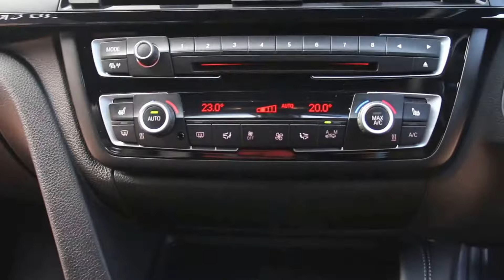BMW M4 2dr 3.0 TwinTurbo Manual Coupe registered in Sakhir Orange 2014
BMW M4 2dr 3.0 TwinTurbo Manual Coupe registered July 2014 (14) finished in Sakhir Orange with Extended Black Merino Leather interior and Blue Shadow Interior Trim, BMW Service Pack, Perforated M Performance Electric Heated Front Seats with Lumbar Control and Driver Memory, Carbon Roof, Park Distance Control with Front and Rear Parking Sensors, Professional Satellite Navigation, DAB Radio, Enhanced Bluetooth with USB & Voice Control, 19 Inch M Double Spoke Style 437M Alloys, Adaptive M Suspension, Privacy Glass, Velour Floor Mats, Exterior Trim in High Gloss Shadowline, Xenon Headlamps, Cruise Control with Brake Function, Light Package, Tyre Pressure Monitoring, Automatic Lights and Wipers, Start/stop.
Service History at BMW on 17/09/14 at 1,224 RUNNING IN; 19/07/16 at 12,412; 19/06/17 at 16,980 - BMW Service Pack 5 Years from New.